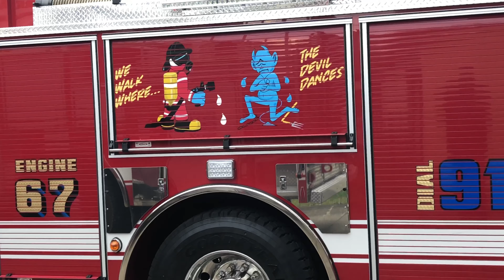24-7 Volunteers Bethany Station 20 and Triadelphia Station 60 in Brooke/Ohio County FD/Rescue.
Dedicated to the Volunteer Full Time Staffed Firefighters of Brooke and Ohio Counties. Station 20 and Station 60. Bethany VFD, Triadelphia VFD. First due to Bethany College, second due to WLU, first second due truck and first due truck to the Highlands. First due Engine on 2 Mile Hill with JAWS of Life, HURST tools. For MVAs and Entrapment Death and Destruction. Structural Firefighting capable and ready for any type of fire call.

My exit video to Fire Buffing with Wheeling WV Fire Department. 25 Year Career Retirement 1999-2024. Fitting it's also the year C-4 grabs 35 years and Retires. and the City Receives it's newest Station Headquarters as well as Rescue Company 1.

Vegas Magix 19 Pro

All music is the copyright of the artist and label.
Please use Spotify, Pandora, YouTube Music, Apple Music or another
provider to purchase the music and support the artist.

Video intended be fictional yet based in real characters. These are professional life savers and are highly trained at what they do. DO NOT ATTEMPT. Also do ask questions and stop by their stations to see their tools and trucks and join. Recruitment is important.